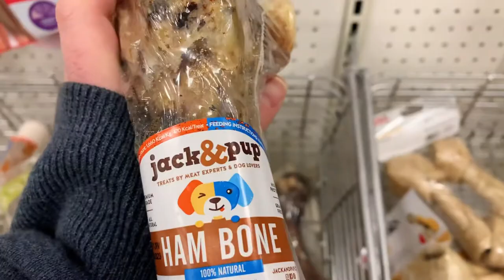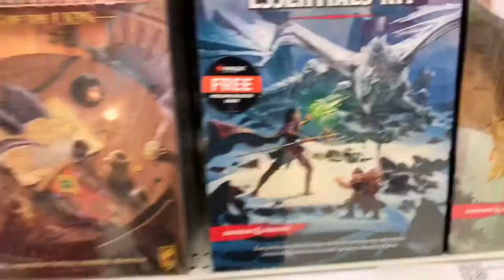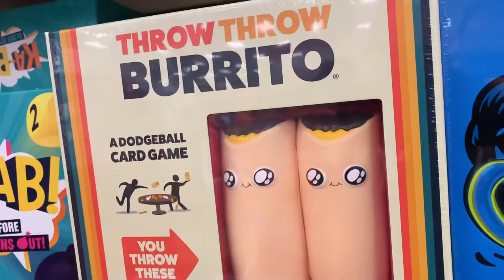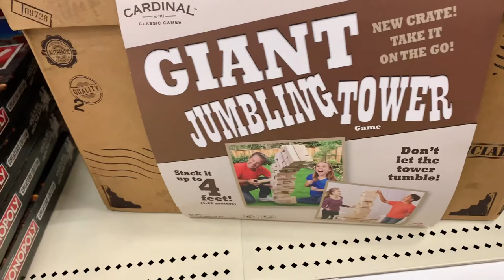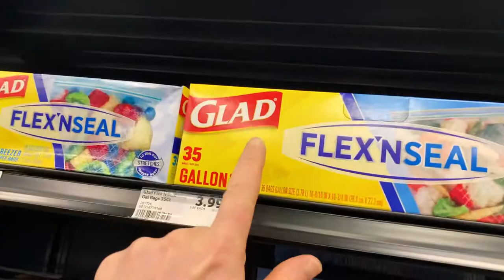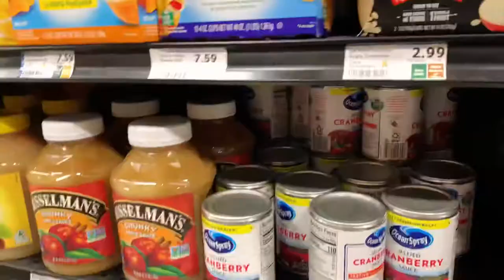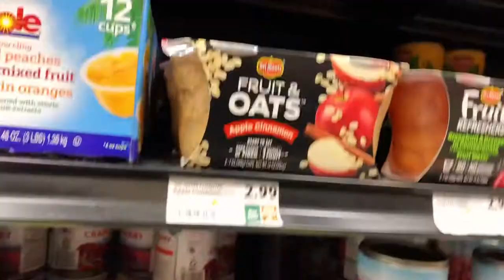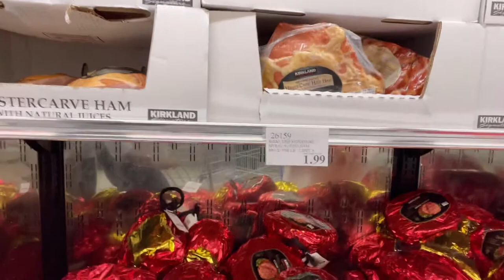Shop with me on Christmas Eve: Vlogmas Day 24 2021 🛍 🎄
Come shop with me on Christmas Eve. It's Vlogmas Day 24 2021 and what else is there to do but finish Christmas shopping. There are two items in particular that are giving us a hard time so let's see if we can find them.

🏠 Home Improvement/Renovation
📽 Studio Gear
🥩 Mukbang Essentials
💄 Hair & Makeup Products I use
✈ Travel Must haves

Come shop with me on Christmas Eve: Vlogmas Day 24 2021😆😆😆